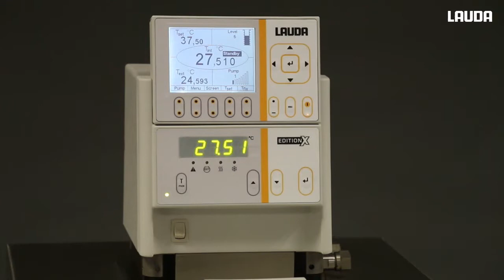LAUDA Proline Edition X - Connection of external Pt100 temperature sensors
The LAUDA Proline Edition X
For more than ten successful years now, the LAUDA Proline name has stood for uncompromisingly reliable thermostating, intuitive operation and high flexibility in the research, application technology and production areas.

On this occasion, we present to you the frequently tried-and-tested heating and cooling thermostats for ranges of -90 to 300 C at the absolute height of its game: as the Proline Edition X.

With the new design focus and high-value X-tras included as standard – at the unbeatable price of the master version.